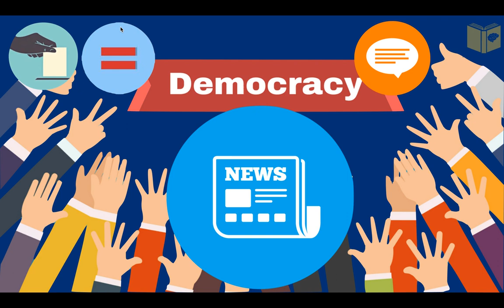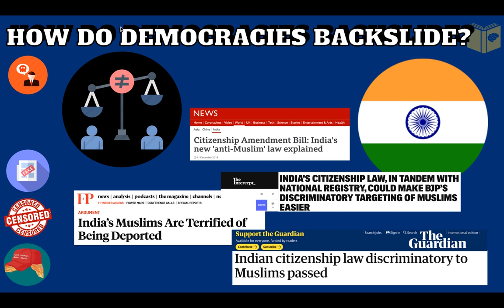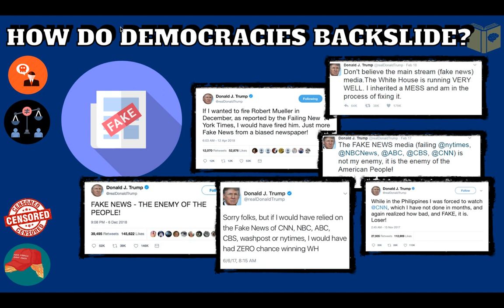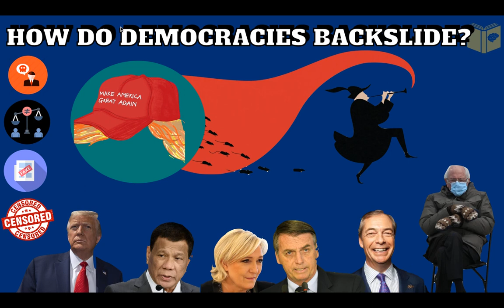Lord of the Flies: Democratic Backsliding